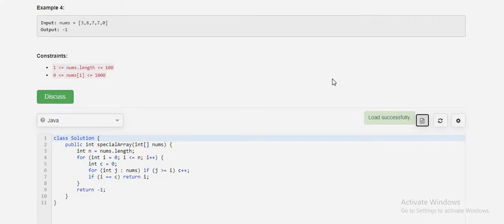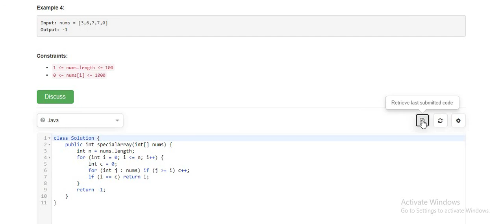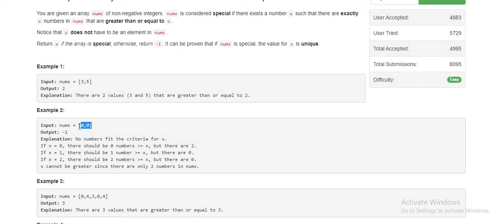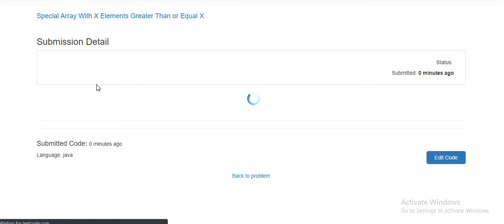1608. Special Array With X Elements Greater Than or Equal X | LeetCode | Weekly Contest 209